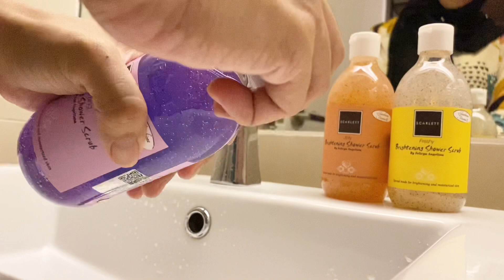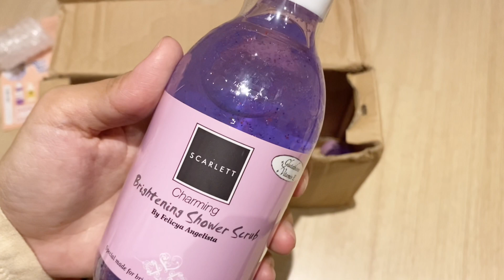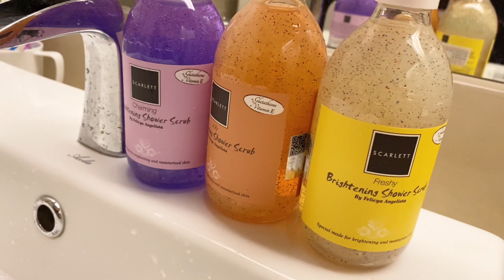Room Cleaning - Housewife On Duty Anytime Anywhere 😂 || Scarlett Whitening